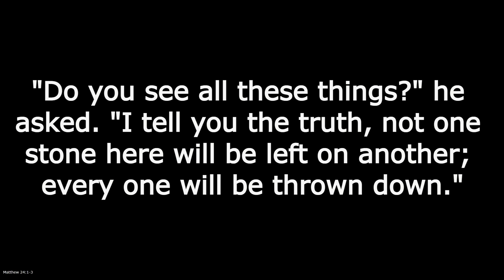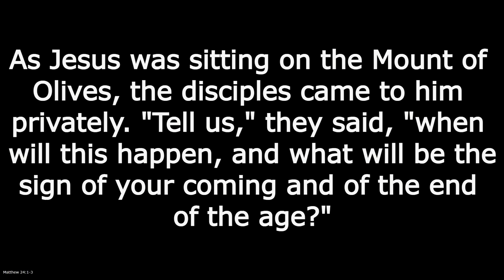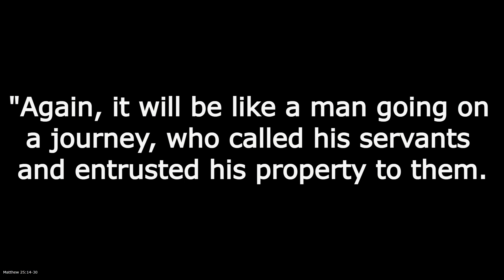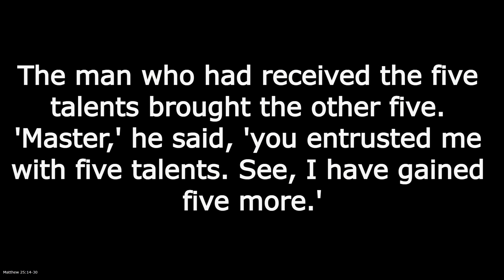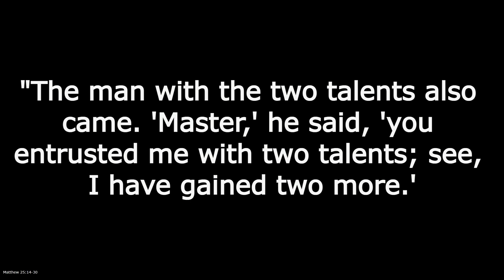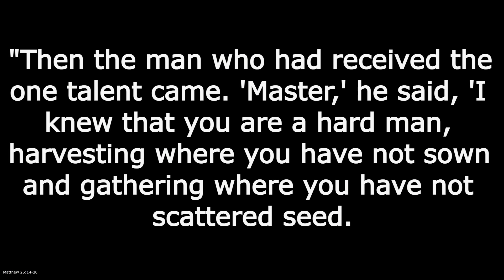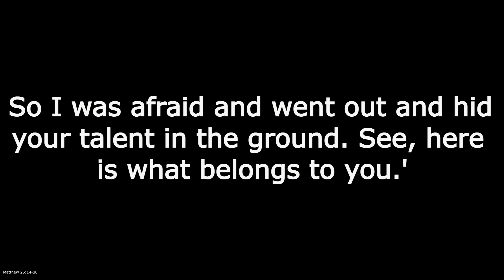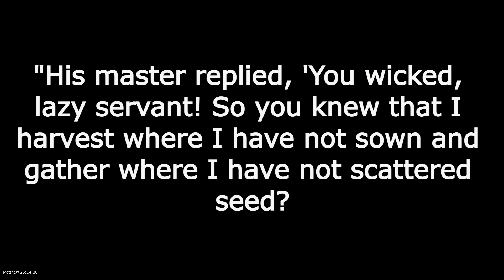10/20/24 | Matthew 25:14-30 | Pastor Joe Serratelli